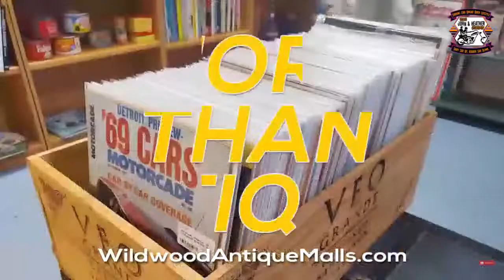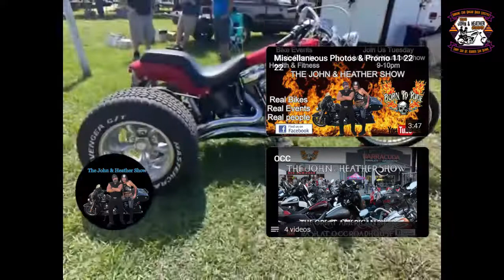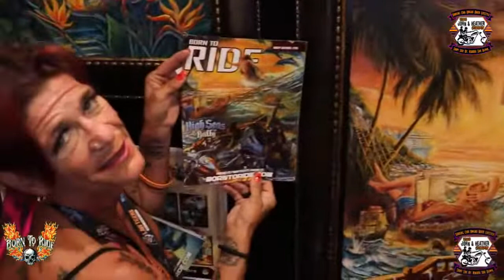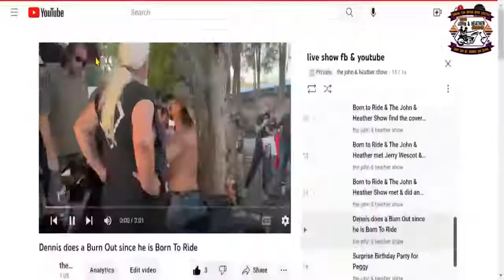The John & Heather Show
Please Join Us on Tuesday 11/22/22 from 9:00-10:00pm on Facebook & YouTube for an hour of Fun, Entertainment, News & Music!! We have a special guest Kristopher Lancaster who the Production Manager/Stage Manager at Molly Hatchet. We met Kristopher on the High Seas Rally & hung out with him. What an interesting individual. He is full of great stories, & will tell us a few...
We will also watch & discuss some wonderful videos we made from the High Seas Rally. the ONLY BIKER RALLY on board a 7 day cruise ship in the world!! The best part about all of this is the fact that High Seas Rally helps bring 11 eleven dialysis patients on the cruise ship also!! That's right. normally Dialysis patients can not travel for 7 seven days in a row due to their treatment schedules...they normally do dialysis 3 days a week Monday , Wednesday & Friday. that leaves no time to be able to leave those dialysis machines & travel.,...High Seas Rally solved that. they give 11 dialysis patients a Free cruise with a paid companion...medical staff & dialysis equipment, spending money and VIP treatment!! You can help provide this buy donating , booking a cruise, spending money on the cruise raffle's, 50/50's, poker runs and other money raising events for the High Seas Rally. We hope to see you in 2023!!